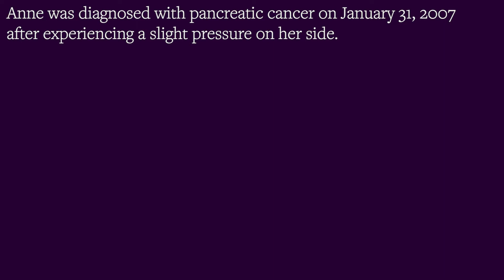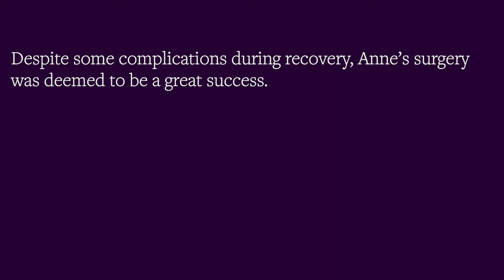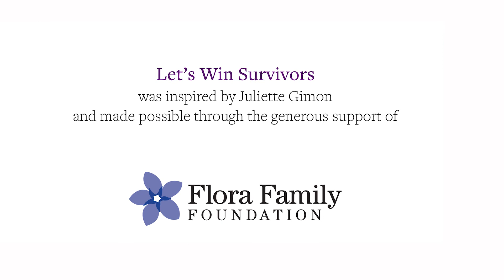Anne is a 10-year Pancreatic Cancer Survivor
Anne Seagren is a 10-year pancreatic cancer survivor. Chemotherapy shrank her tumor and made her eligible for a Whipple procedure. She did very little internet research on her disease, preferring to focus on staying positive throughout treatment. Now she is back to her regular life, living each moment to its fullest.

This video series was inspired by Juliette Gimon and made possible through the generous support of the Flora Family Foundation.